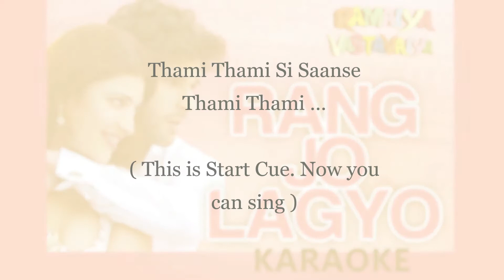Rang Jo Lagyo - Ramaiya Vastavaiya Karaoke with Female Voice